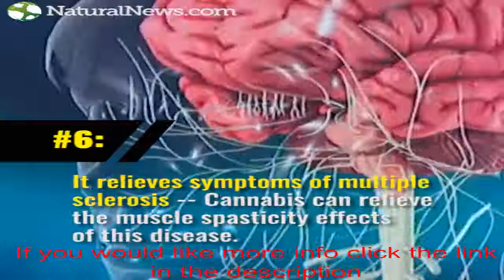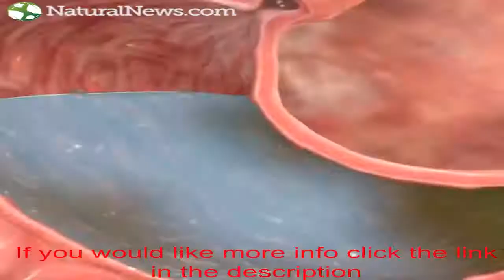We Need Cannabis For Health Long Island NY Jersey City NJ